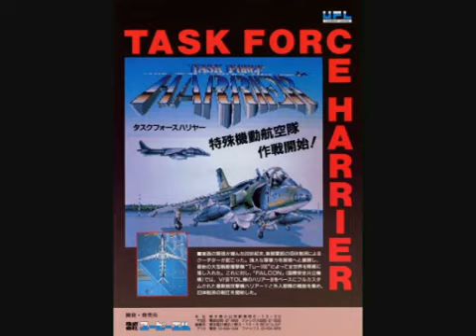【実機収録ゲームミュージック】 タスクフォースハリアー (Task Force Harrier)